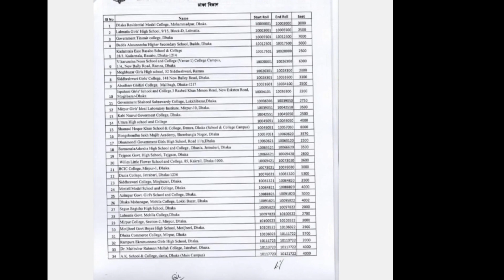বাংলাদেশ রেলওয়ের চাকরির বাছাই পরীক্ষার সময়সূচি,আসনবিন্যাস পদের নামঃ পয়েন্টসম্যান Bangladesh Railway